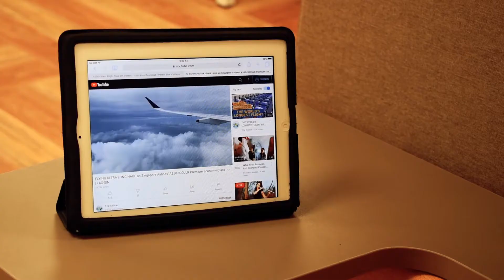The Pod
Your very own "business class" experience at the Central Library. Even when you can't fly.

All you need is imagination.